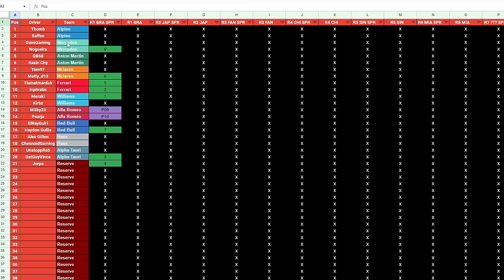GAME ON for the Championship - F1 Creator Series Season 6 Round 1: 100% Brazilian Grand Prix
71 Laps of Brazil AND a Reverse Grid Sprint Race for the First Round of Season 6 in the F1 Creator Series. This will be the final season of CS on the F1 23 Game. Let's go out with a bang!